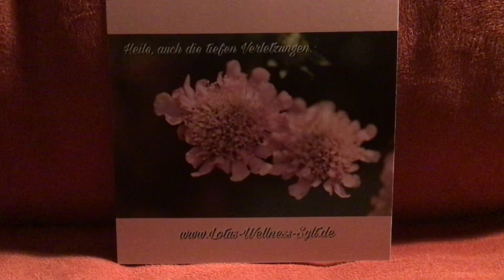Qui luật vũ trụ❤️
Tôi rất  vui khi bạn truy cập trang Facebook , YouTube: Nguyen Thi Hong Minh
và trang
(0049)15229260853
của tôi ngày hôm nay.

❤️Nó cung cấp thông tin có giá trị về hoạt động của tôi và một số lời khuyên bổ ích cho cuộc sống tuyệt vời của bạn.

❤️Tôi làm việc nhiều  năm ở mức độ tinh tế, tinh thần và vật chất với mọi người

❤️Ở đây, tôi kết hợp hợp lý và thế giới tâm linh, để rút ra từ toàn bộ lĩnh vực kiến  thức và thông tin để tôi có được lí do phía sau và tầm nhìn rõ ràng về những yếu tố gây nhiễu  trong cuộc sống của bạn.

❤️Qua đó tôi kết nối với một sức mạnh  lớn, và do đó tận dụng khả năng chữa bệnh của nguồn Thiên Chúa trong mỗi con người.

❤️Công việc của tôi là đưa mọi người trở lại sức mạnh nguyên sơ của họ để tăng cường sự tự tin ❤️và với sự tự tin cá nhân đó có thể mở ra khả năng bẩm sinh của họ ❤️

❤️Với sự giúp đỡ  qua cái nhìn của thế giới tâm linh, ❤️tôi sẽ chỉ cho bạn những điểm tối  của bạn những chủ đề vô hình của bạn và giải toả chúng ❤️

❤️Vì vậy, tôi đưa bạn lớp, ❤️từng lớp trong chiều sâu nguồn gốc của nó. ❤️

❤️Tôi xin chứng thực nhận thức của bạn ❤️và đôi mắt của bạn có thể nhìn rõ ràng ❤️và có dựng được cuộc sống trở lại

❤️Tôi mở trái tim mà bạn niêm phong các phòng bên trong.

❤️Bạn nhận ra làm thế nào để sử dụng tài năng tiềm ẩn của mình để sống một cuộc sống sôi động và đủ đầy !

❤️Ngoài ra bạn sẽ nhận được những kiến thức có giá trị mà tôi cung cấp vào tay cho bạn dể bạn tự chọn ,  ❤️có thể bước đi con đường mới của bạn vui vẻ tự xác định và độc lập.

❤️Qua nhiều năm nghiên cứu , ❤️ứng dụng ❤️và kinh nghiệm sâu sắc tôi đã có thể có được một kiến  thức mà giúp bạn có lợi .❤️
❤️Tôi giúp nhiều người trong các tình huống khác nhau và cùng họ di trên con đường của mình .❤️
❤️Những thách thức bạn đang bị mắc kẹt,❤️không quan trọng trong !❤️
❤️Đối với rất nhiều điều trong cuộc sống luôn có một giải pháp.❤️❤️❤️❤️
❤️Mọi thứ đều có một mục đích, thậm chí nếu nó đôi khi dường như vô vọng.❤️

Điều gì cũng  có hai mặt. ❤️
Giải pháp là luôn có sẵn.❤️
❤️Bây giờ tôi hy vọng bạn thưởng thức các bài trong trang của tôi!

❤️Tôi hạnh phúc khi ❤️bạn bắt đầu cuộc sống của bạn ngay bây giờ để mang đến cho cuộc sống sinh động hơn !

❤️❤️❤️❤️Lĩnh vực  của tôi :
• khả năng tự chữa  lành bệnh ❤️
•  nguồn trung gian ❤️
• Chuyên gia chuyển hoá ❤️
• huấn luyện nâng cao nhận thức❤️
•tư vấn trung gian một cách tổng thể về  tinh thần, ❤️
• huấn luyện viên về luật hấp dẫn .❤️
• nghiên cứu cuộc sống!❤️
• đi du lịch đồng hành cùng mọi người vào quá trình tiến hoá.❤️

Nguyên tắc cho một cuộc sống tuyệt vời!❤️❤️❤️
Nguy hiểm nhiều hơn cần thiết.❤️
 tìm hiểu nhiều hơn bình thường.❤️
 Hãy mạnh mẽ.❤️Hãy tự tin , ❤️khám phá!❤️
Hiển thị can đảm.❤️
Hít thở.❤️

 Phác thảo bản vẽ của bạn.❤️Tình yêu. ❤️Thực hiện.
 Nói sự thật của bạn.❤️
 Sống giá trị với  của bạn. ❤️cười. ❤️khóc.❤️
 Phát minh bản thân.❤️
 Đơn giản hóa mọi thứ.❤️
 Thèm muốn làm chủ.
 Rẽ ra từ tầm thường.❤️
 Có ý định thiên tài.❤️
 Vẫn khiêm tốn.❤️
 Hãy thân thiện hơn so với dự kiến.❤️
 Cho nhiều hơn cần thiết.❤️
 Cháy bỏng với niềm đam mê.❤️
 Phá  vỡ giới hạn của bạn.❤️
Xóa bỏ nỗi sợ hãi của bạn.❤️❤️❤️
 Truyền cảm hứng cho những người khác với khả năng  của bạn.❤️
 Ước mơ lớn, ❤️nhưng bắt đầu nhỏ.❤️
 Hành động ngay. ❤️Đừng dừng lại.❤️
 Thay đổi thế giới.❤️từ chính bản thân mình ❤️
 Robin Sharma❤️❤️❤️